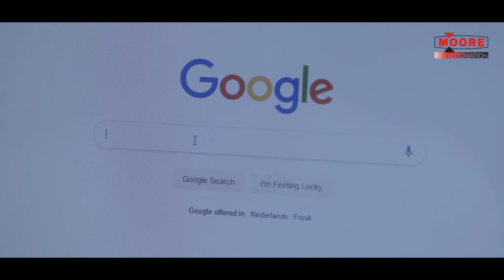Siemens 6DD1607-0CA1 E-mail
Attn: Tiffany Guan
Skype: dddemi33

You will feel satisfied with these products:

6DD1607-0AA2
6DD1607-0CA1
6DD1682-0BC3
6DD1607-0AA0
6DD1842-0AD1
6SY8102-0LA01
6AV6 643-0DD01-1AX1
6DD1688-0AE2
6DD1611-0AF0
6DD1610-0AK0
6DD1683-0CC5
6DD1600-0AK0
6DD1607-0AA0
6DD1662-0AC0
6DD1662-0AC0
6DD1688-0AD0
6DD1606-4AB0
6DD1611-0AE0